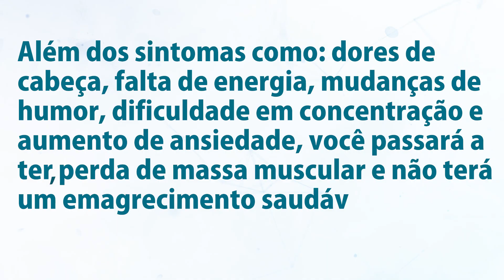QUAIS CARBOIDRATOS PODEM AUXILIAR NO EMAGRECIMENTO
O minuto saúde é um programa semanal dos canais sociais da Drogamax hiperfarma. No programa, você encontra diversas dicas e orientações sobre variados assuntos relacionadas à sua saúde e bem-estar. Os carboidratos são uma fonte de energia que estão presentes em vários tipos de alimentos como: arroz, trigo, batata, soja, banana, maçã, etc. Importante que aliado a uma dieta nutritiva e balanceada. Sempre procure ajuda de um profissional antes de mudar a sua alimentação. No minuto saúde de hoje recebemos a ilustre presença da Bianca Basso, nutricionista, para falar mais sobre o tema.